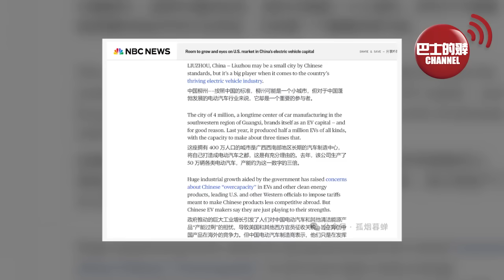(附字幕) 盧永雄「巴士的點評」菲律賓腳軟了? 撤走美國駐菲中程導彈。50年代蘇聯敢和美國進行「廚房辯論」大獲全勝，今日美國敢和中國進行「電動車辯論」嗎？ 24年7月5日